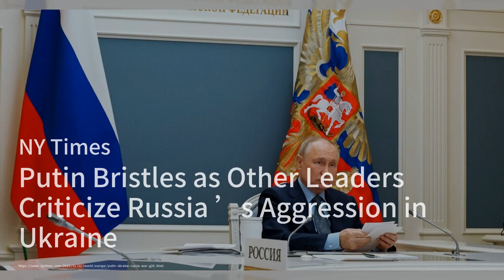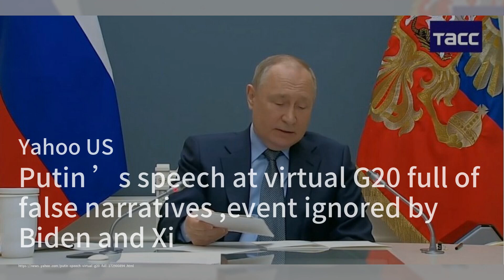美国未能捕捉到习近平在菲洛利峰会上透露的暗示；中国的绿色浪潮可能是世界的分水岭时刻；习近平似乎在追求和平，但他总是谈论战争：习近平简报20231123